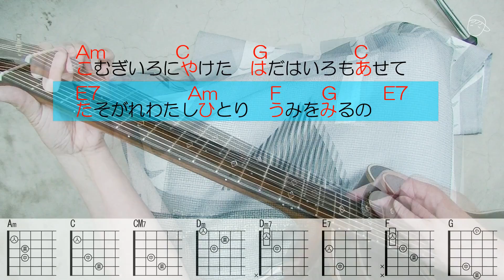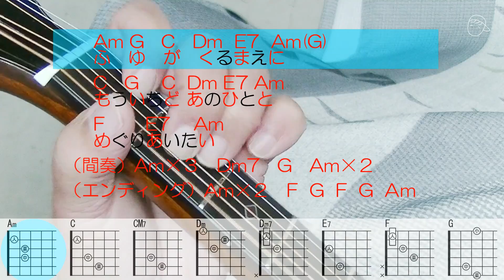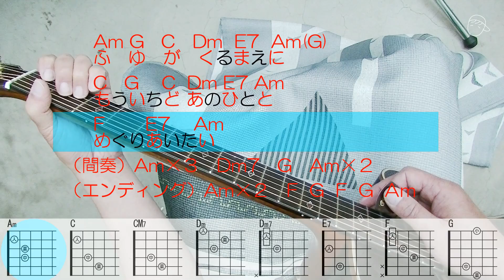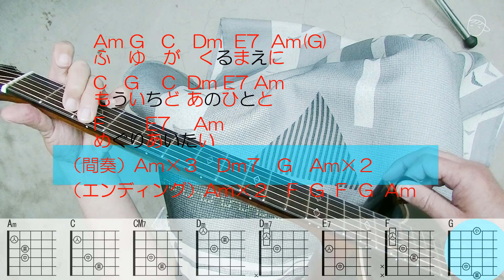『冬が来る前に(2/3)』ハモリ解説付#ギター#弾き方#初心者＃入門#昭和フォーク